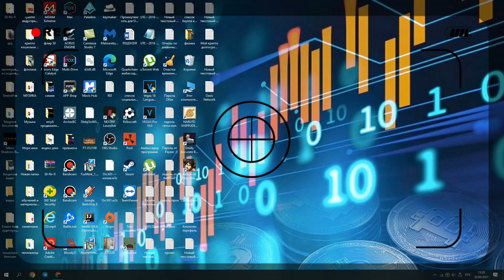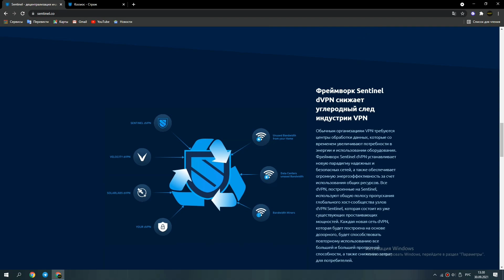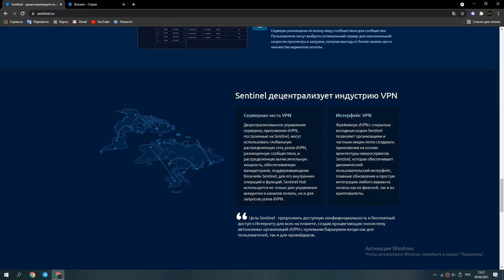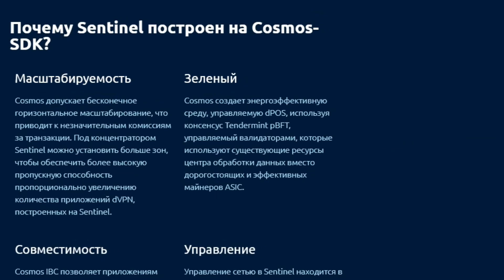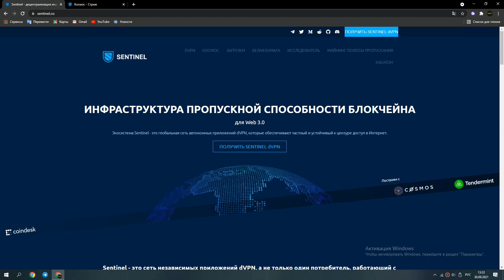Sentinel обзор проекта